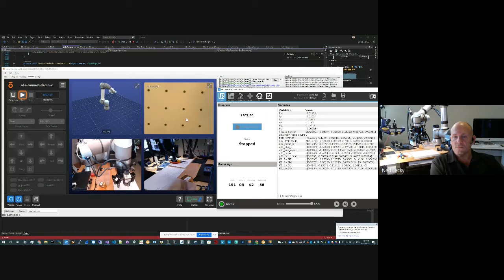Double your productivity with Olis Connect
Double the number of jobs completed ✅ 2x the opportunity for revenue 💰 This is what system integrators say about remotely supporting robots!

I sat down with Ned Lecky a few weeks back to get his take on what the industry must do to keep up with the unprecedented surge in demand for automation. Ned is an industrial robot wizard and also the founder of Lecky Engineering.

AND He is a big believer in remote technologies. This is what I learnt during our chat:
⏰ Remote support gets robots back online faster and minimizes downtime

💲  Less downtime means more predictable ROIs (return on investment)

🔧Integrators can get customers up and running faster (with less time spent sitting around waiting for problems to occur) and be more responsive when something comes up

Ned has a really awesome setup in his home lab combining Universal Robots A/S, Olis Robotics, Cognex Corporation and KEYENCE CORPORATION. He has also done a great job of integrating the Olis Connect view into his C# application. This was surprisingly easy to do and we will be covering all the interesting details in an upcoming video.